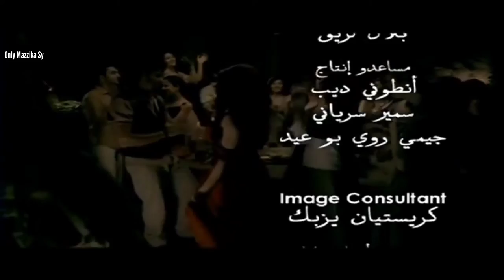Yara - ' Ma Yhemmak ' FHD Video Clip | يارا . ما يهمك